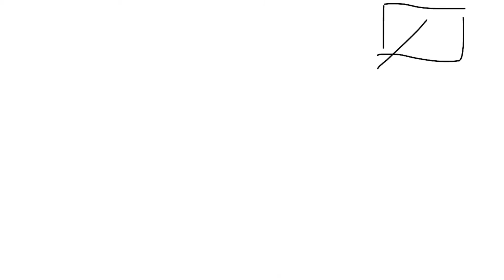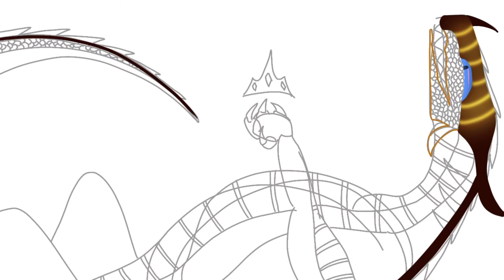Castle: Peril AU Map thumbnail contest entry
So uh this is my Thumbnail entry I guess.

Apps used:
Procreate (drawing)
KineMaster (editing)

Time taken: about an hour and a half

There’s not much else for me to say except I tried and making this thumbnail was strangely stress relieving. I also may stream myself later.